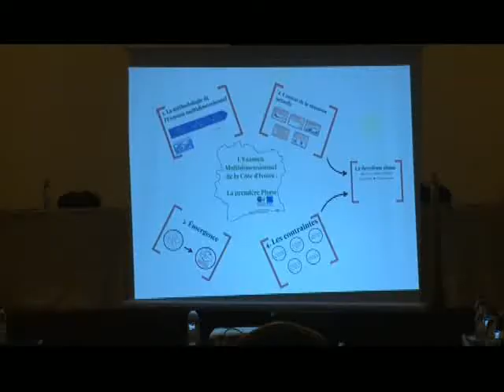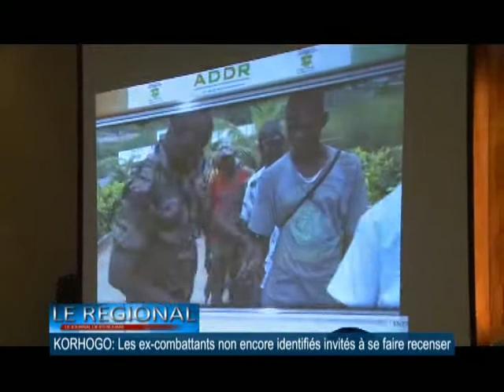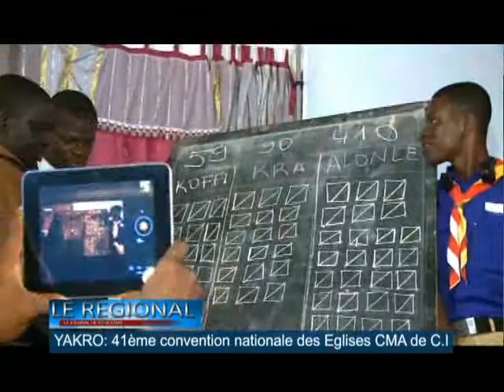Le 19 heures de RTI Bouaké du 22 mars 2015 avec KOUADIO Kouamé